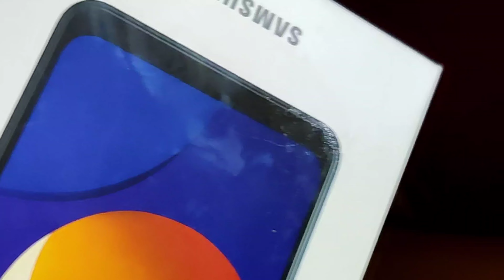Dad's Birthday Vlog / Suprised him with new phone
Copyright -
Do not use any of my image or part of video /audio to other platforms without my consent.